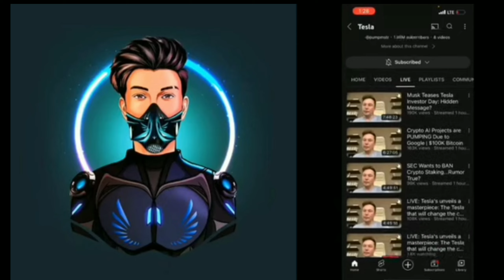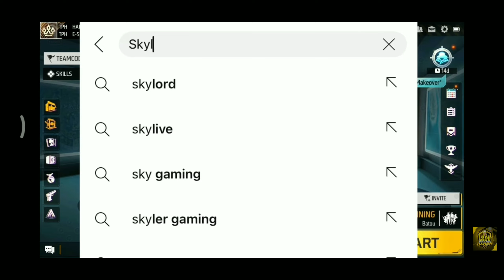😭SKYLORD channel Hacked || FREE FIRE UNBAN DATE|| @ITXchrisand@MgAlphaFF channel deleted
😭SKYLORD channel Hacked  || FREE FIRE UNBAN DATE|| ‎@juniorskylord69 and‎@MgAlphaFF  channel deleted

😱FREE FIRE UNBAN CONFIRM 🧐 DATE || 🥺FREE FIRE WAPAS KAB AAYEGA🥺 || 🤬@MGALPHAFF exposed🤬

Free fire unban || freefire coming soon😱 @freefireban

free fire ban in free fire
coming soon